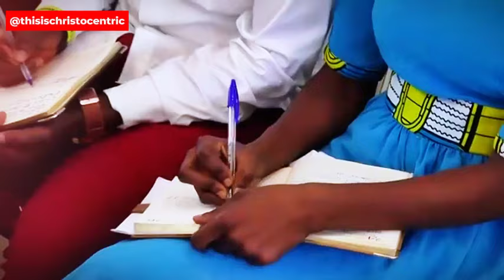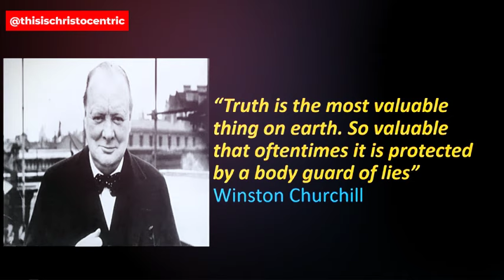TRUTH - Apostle Eric Nyamekye